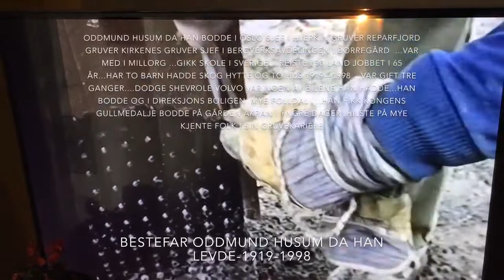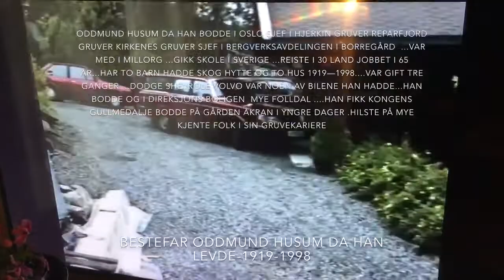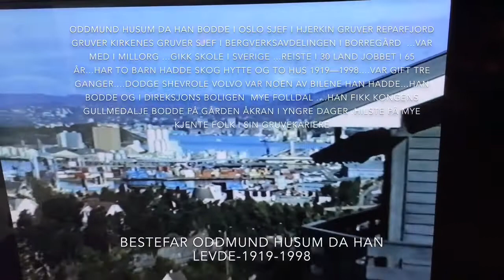Oddmund Husum 1919-1998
Film musikk og redigering odd arne Husum (barnebarn)